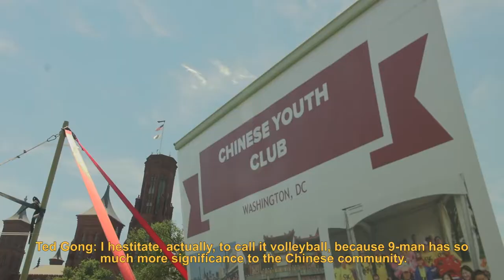An Introduction to 9-Man Volleyball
The story of “9-man” volleyball and the Chinese Youth Club (CYC) of Washington, D.C., is a testament to Chinese American survival in a country that has not always been quick to welcome.

Producer: Emma Cregan